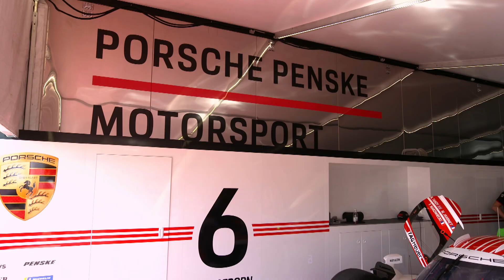A Day with Sophie Adelfang at Porsche Penske Motorsport | Mobil 1 The Grid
Sophie Adelfang, one of Porsche's team's talented engineers navigates the fast-paced world of motorsport, from fine-tuning the powertrain to making split-second decisions during races. Discover the dedication, skill, and passion required to succeed in the high-pressure environment of Porsche racing